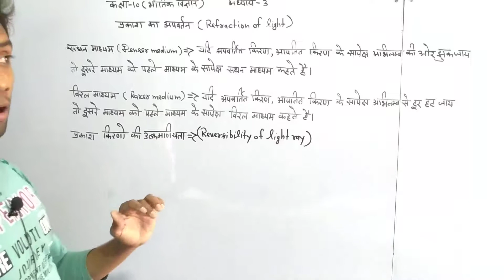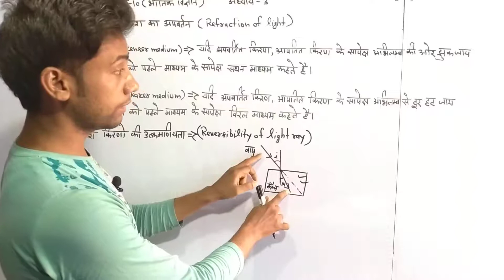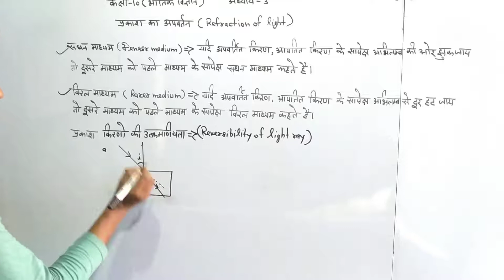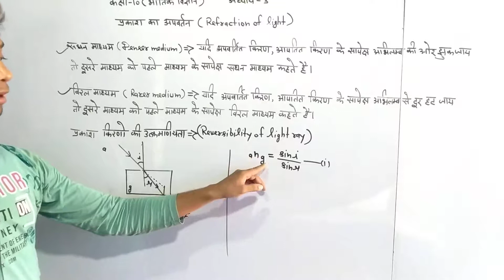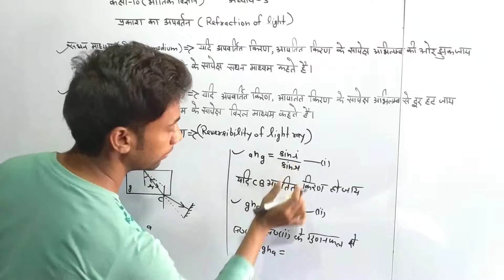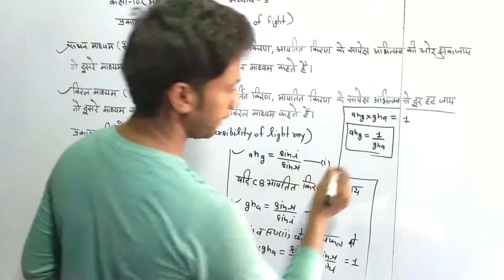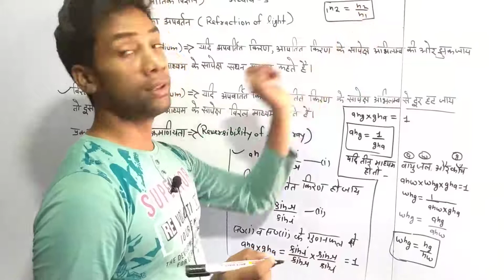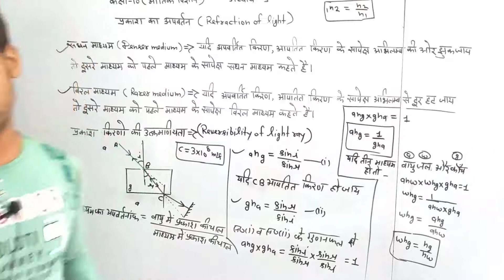CLASS10(PHYSICS) CHAPTER-3 PART-3